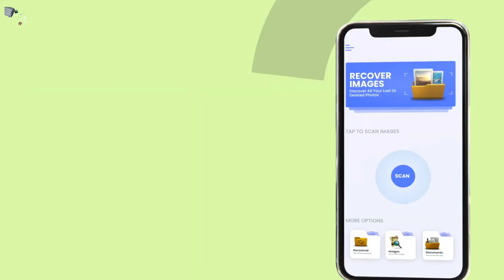Photo Recovery 9June2023 - L3